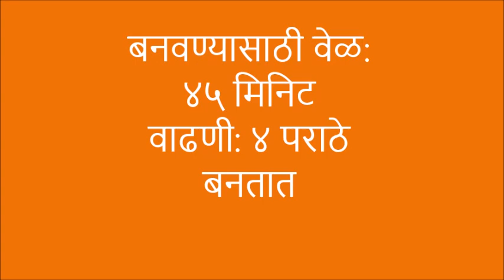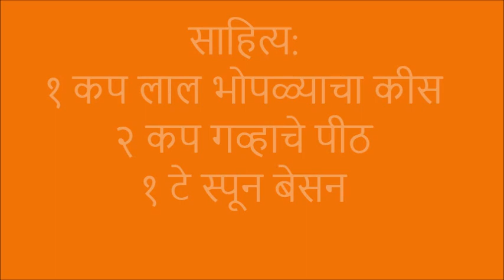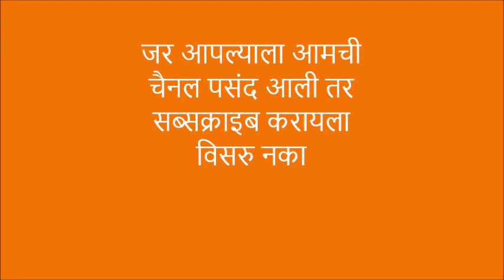लाल भोपळ्याचा पराठा मराठी विडीओ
लाल भोपळ्याच्या Red Pumpkin Paratha घाऱ्या Marathi Video लाल भोपळा चवीला मधुर छान लागतो.  त्याचे पराठे किंवा पुऱ्या बनवता येतात. त्यालाच लाल भोपळ्याच्या घाऱ्या सुद्धा म्हणतात.  लाल भोपळ्याचा पराठा हा महाराष्ट्रीयन पद्धतीने बनवला आहे व त्याची रेसीपी मराठीमध्ये ह्या विडीओमध्ये दिली आहे.
School मध्ये जातांना tiff en मध्ये द्यायला मस्त आहे. तसेच red pumpkinचा रंग सुद्धा आकर्षक आहे. लाल भोपळ्यामध्ये गुळ घालून बनवलेला पराठा गोडसर लागतो त्यामुळे लहान मुलांना नक्की आवडेल.
Marathi video on making at home Lal Bhoplyacha Paratha or red pumpkin paratha.